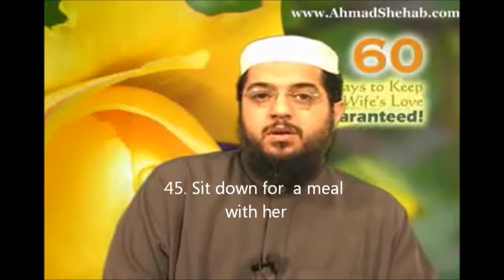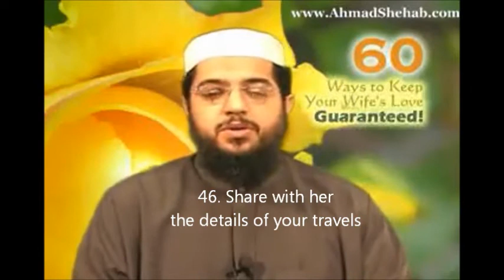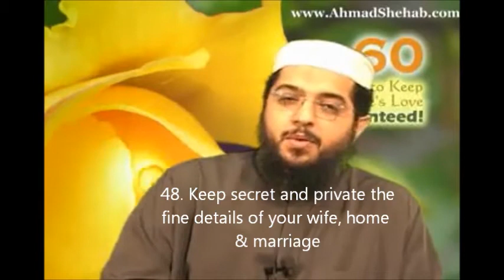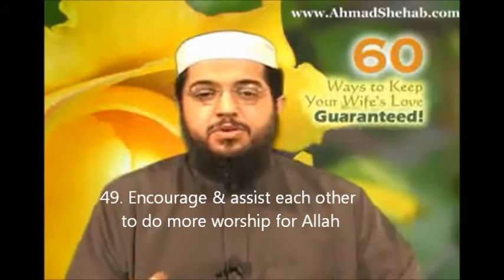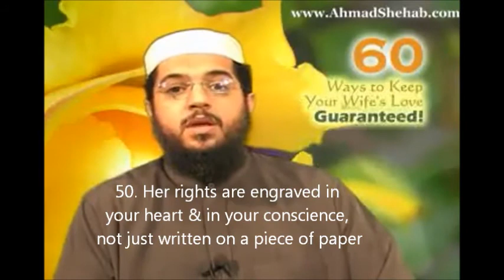How to Love Your Wife (Part 5)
60 Ways to Keep Your Wife's Love - Guaranteed!

How to Keep Your Wife's Love (Part 5)
Ways number 42 to 51 are shared here.